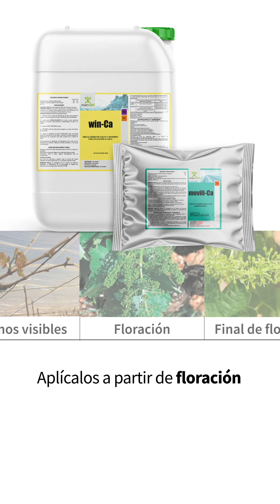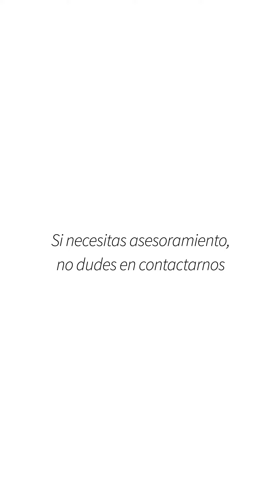Logra más calidad, engorde, producción en uva de mesa con las soluciones manvert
Estas son las 6 manvertSolutions que te ayudarán a conseguir ➕calidad ➕engorde ➕defensa contra estrés y mejor vida post cosecha en UvadeMesa 👇

¿Las conoces? ¡Cuéntamos tu experiencia! Te leemos en comentarios.